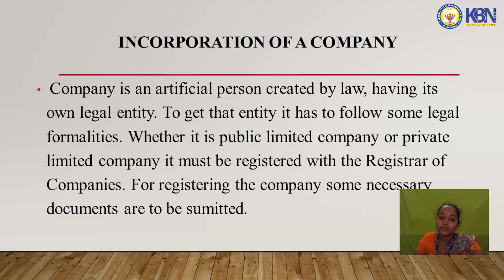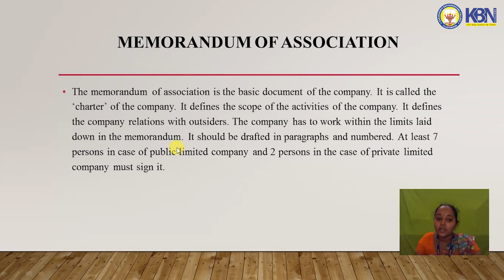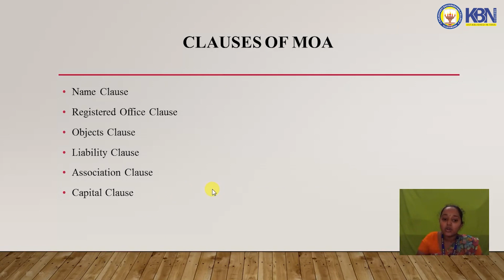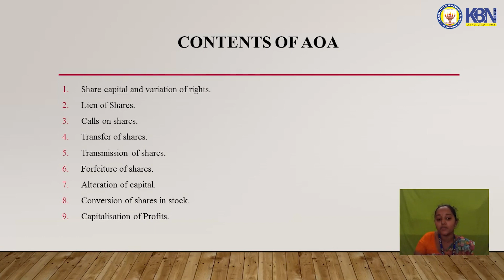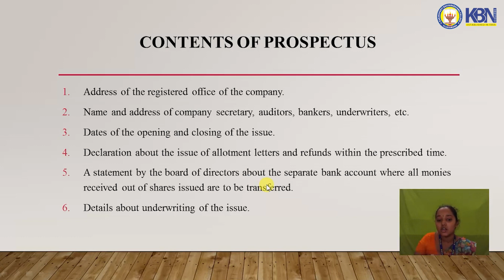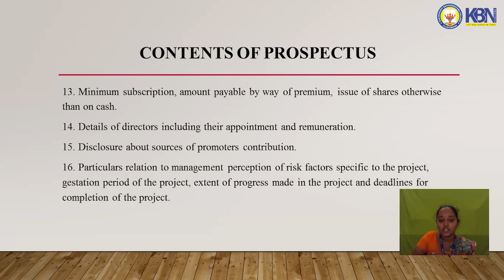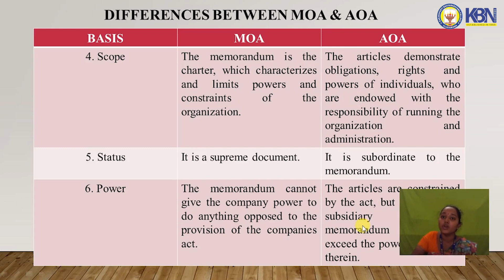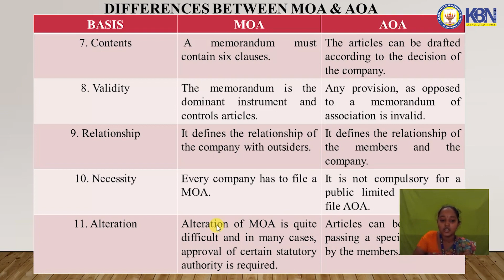BUSINESS ORGANISATION AND MANAGEMENT - COMPANY INCORPORATION